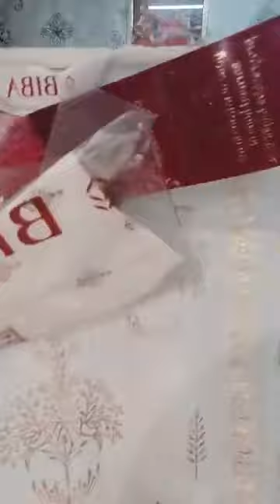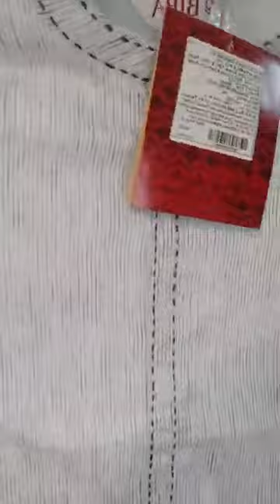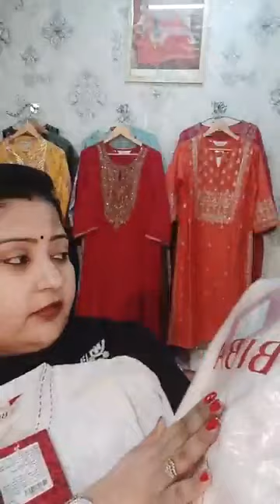Biba Beautiful New Kurti Collection Order At 7217804946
I am Pooja from Pooja Collections

We are here to present you the best quality products.

₹ Gpay ✅
₹ Paytm ✅
₹ Phonepay ✅
₹ Bank transfer ✅

👉Kindly make sure to make a 360 degree opening video of the parcel to face any kind of circumstances in the future. The opening video should be from the very beginning since you receive the parcel till the very end.

👉Booking is confirmed only on receiving the payment ✅

* Only in case of defective article received.

Surplus Clothes
Branded Surplus Clothes In Delhi
Biba Season Sale
Biba Anarkali
Biba Kurtis
Biba Summer Collection
Surplus Ladies Garments
Branded Surplus
Biba Stock